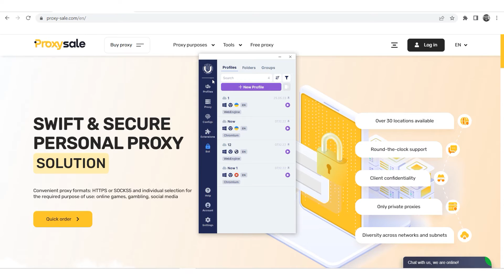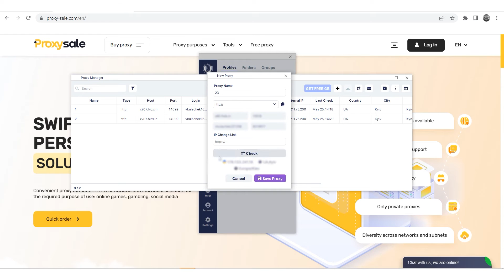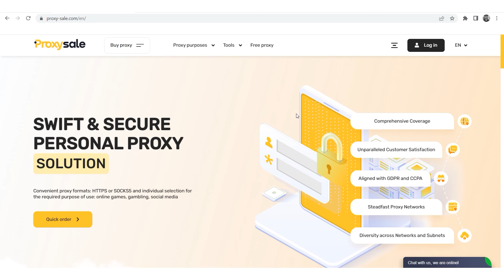Proxy settings in the Undetectable browser